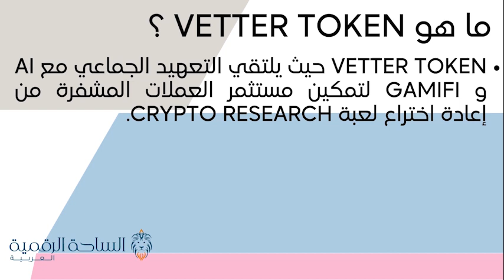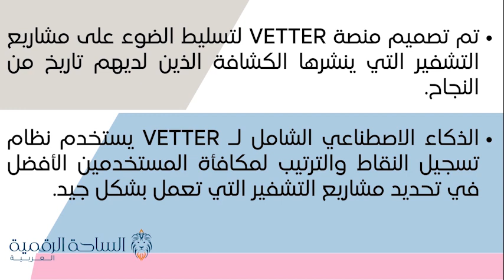Vetter / Vetter Token العملة الرقمية